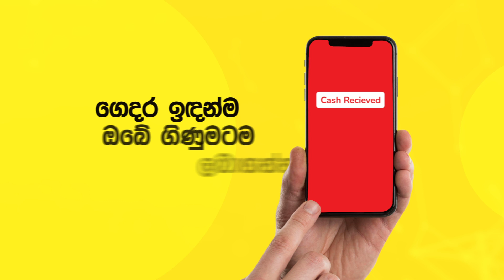Remittance ගන්න අලුත්ම විදිය NDB Western Union Call & Receive සේවාව…..